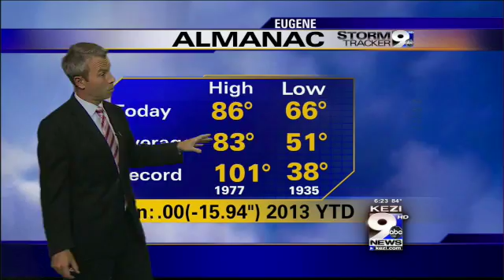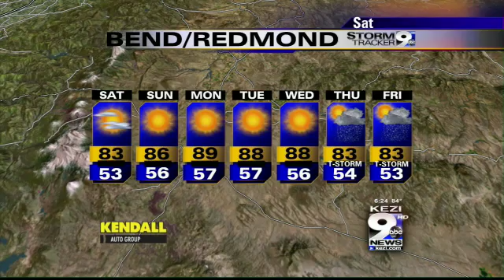Friday Night Weather 8-16-13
Chief Meteorologist Justin Stapleton pinpoints some cooler weather for the weekend.